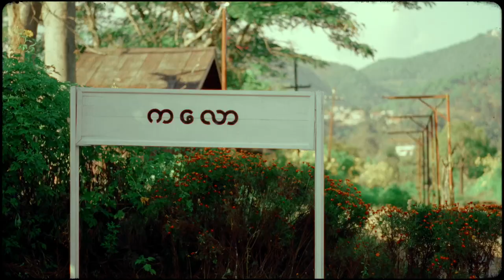TWO OF US // IT'S PHYOE (CinePrint16 + Davinci Resolve)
IT'S PHYOE X NOEY'S

Shot with:
- SONY A7iii
- FE 85mm f/1.8
- FE 28mm f/2
- 7artisan 35mm f/1.4

Color Graded in DaVinci Resolve Studio 18

Color Graded using CinePrint16 Power Grade from Tom Bolles